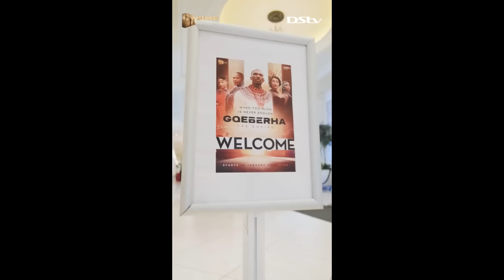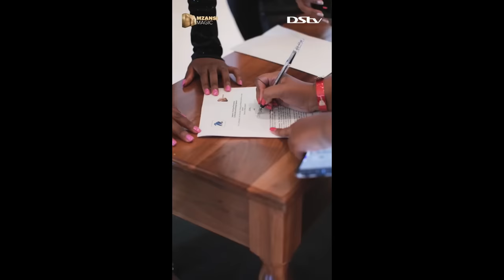10 Gqeberha The Empire Actors & Their Partners/Kids in Real Life 2024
This video looks at Gqeberha, the empire actors, and their partners/kids in real life, the like of Thulani, played by Thembinkosi Ngcukana and Nontle Potrayed by Siziphiwe Maqubela